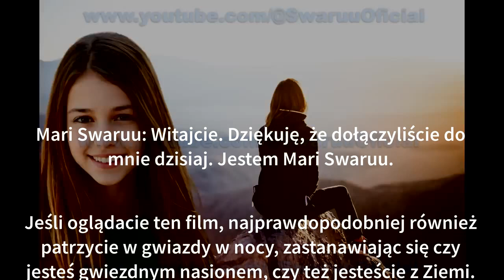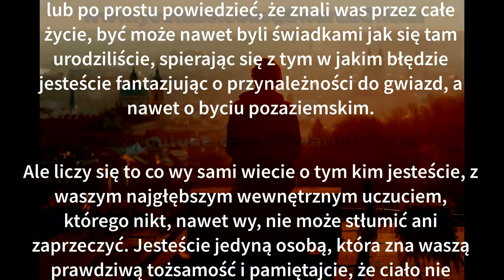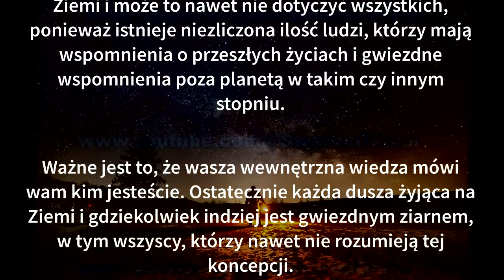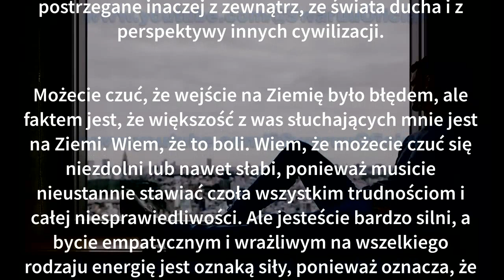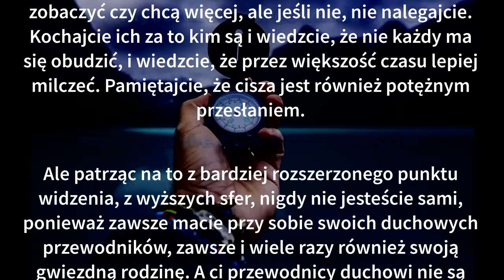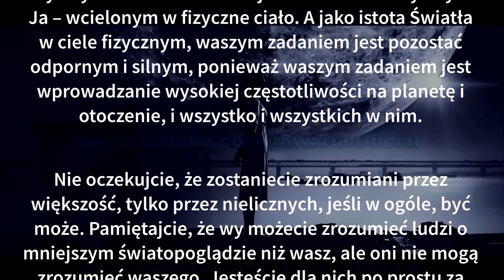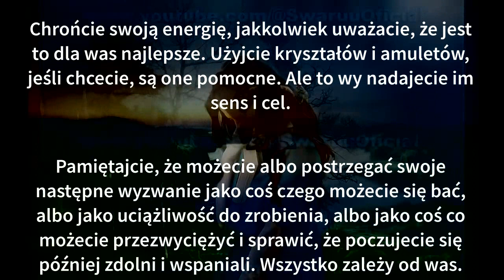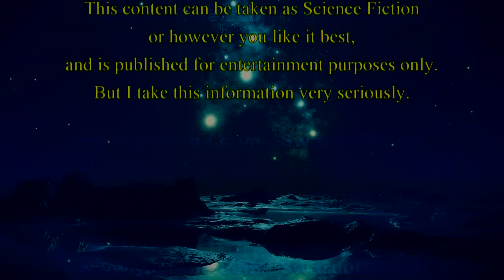Film motywacyjny dla Gwiezdnych Nasion i przebudzonych